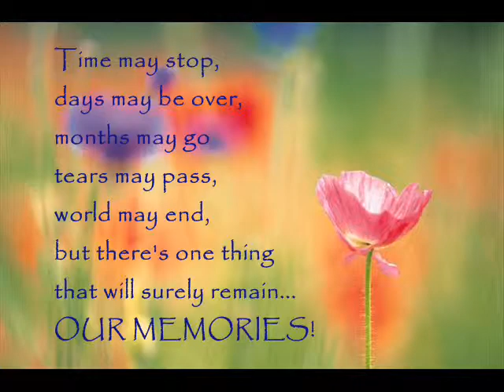AMA College - Baguio Caregiver Batch 2006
This video is for remembering the Caregiver Batch 2006 - AMA College Baguio